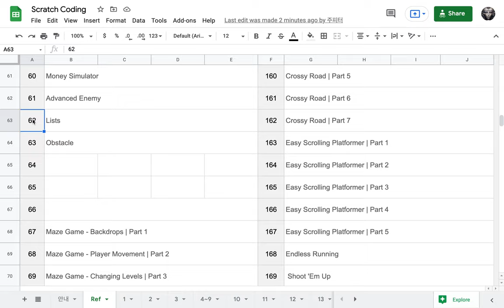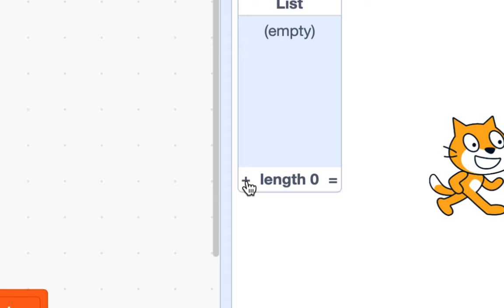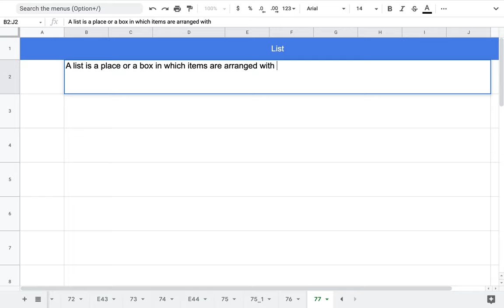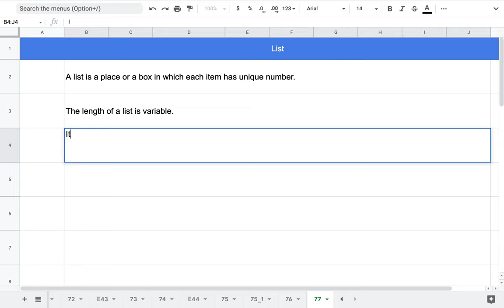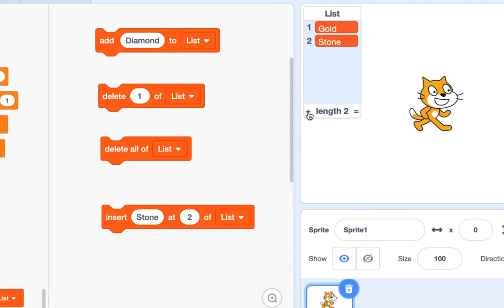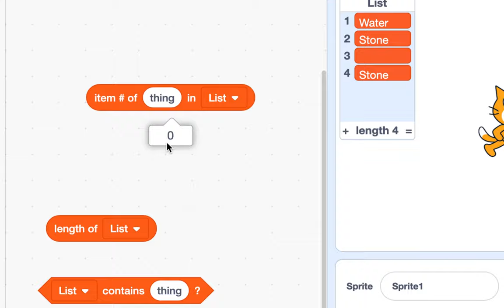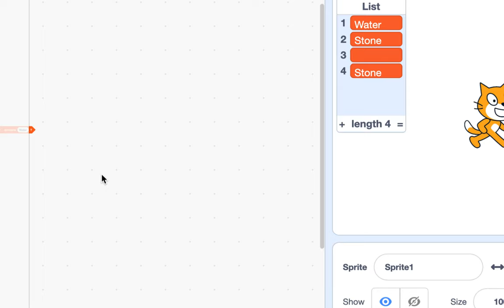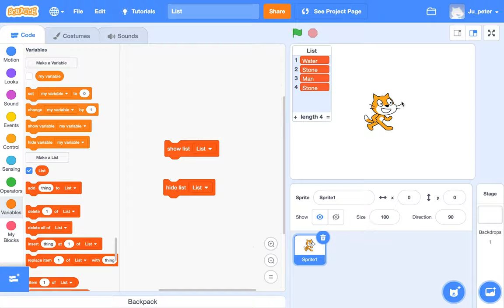[EMC] 129 - Lists